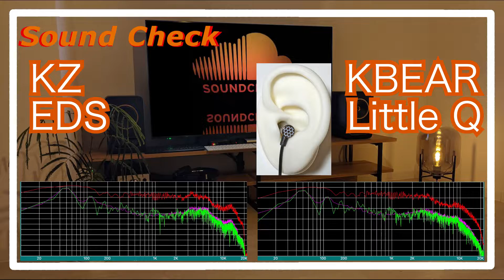KZ EDS vs KBEAR LittleQ [IEMs Chinese In-Ear headphones Sound Comparison 中華イヤホン音比較]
KZ EDS
KBEAR LittleQ

0:00 melody
0:30 drum
0:44 melody
1:43 drum
1:58 melody
4:11 drum
4:25 melody
5:24 drum